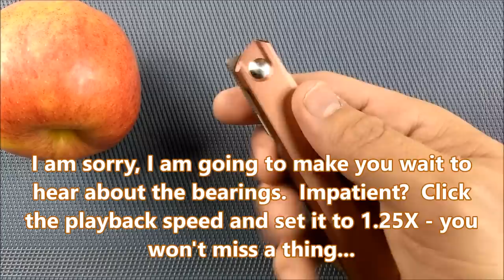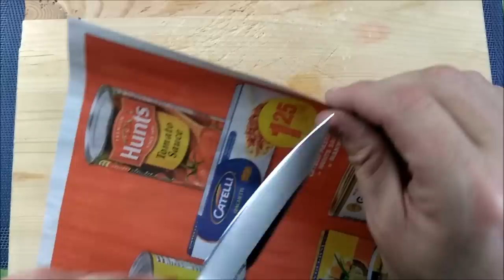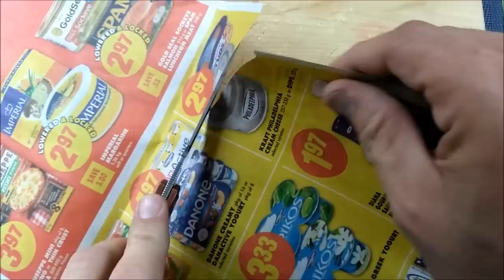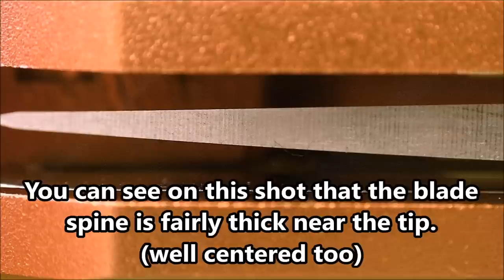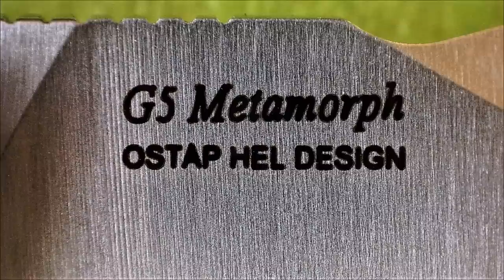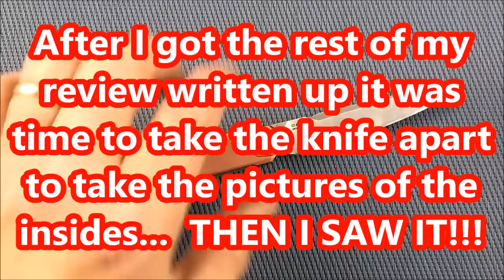SURPRIZE Inside!!! - Review Real Steel G5 Metamorph. (mini rant included - no charge)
The G5 is the first release from the Megamorph series at Real Steel.  Soon they will release the S5.
The G5 comes in 3 colours and for only $74.95USD

Come see us on Facebook